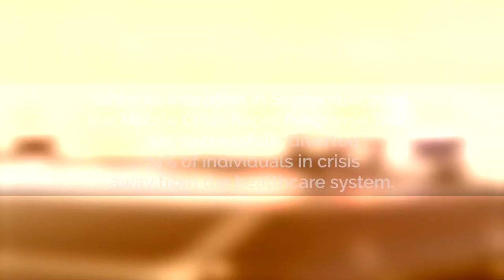Brantford Helps People in Crisis With a "Rapid 1st Response" Co-Responder Approach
Since 2015 Brantford (ONT.) has had a "rapid 1st responder" mental health co-responder program.    Police-embedded mental health clinicians are becoming more common.   It is a game-changing innovation that creates better outcomes for persons in mental health crisis who have unfortunate contact with law enforcement.   It is a model that also creates huge benefits for the policing agency, the broader criminal justice system, and the mental health provider system.